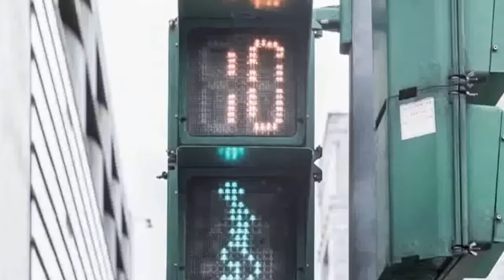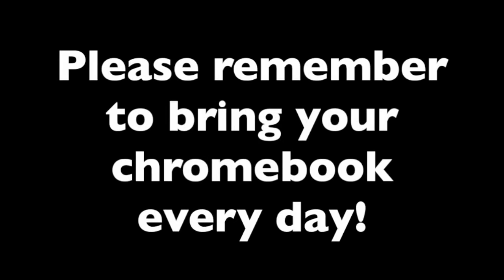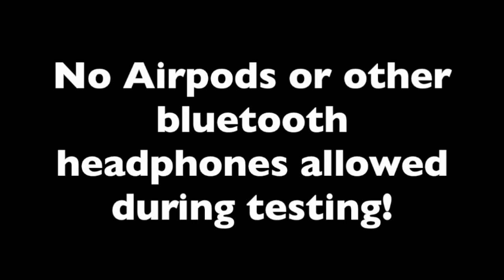Greenspun JHS Announcements 4/24/19